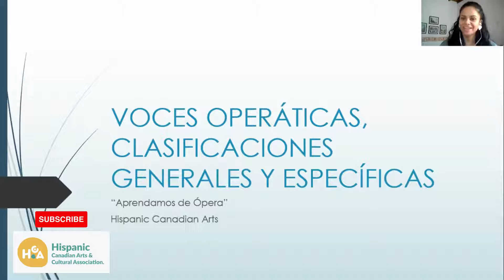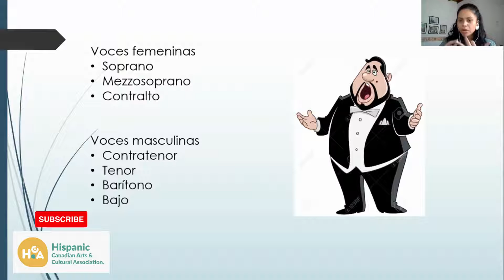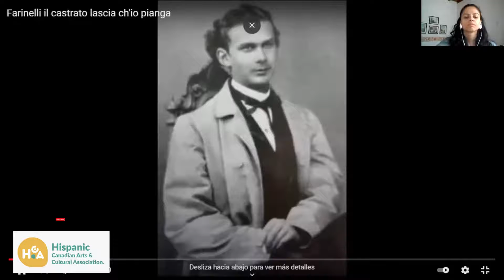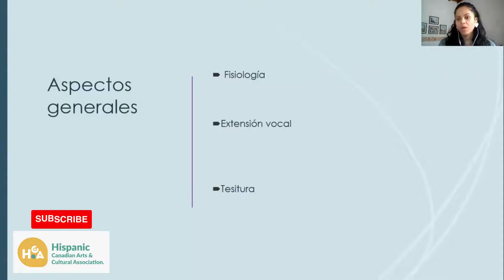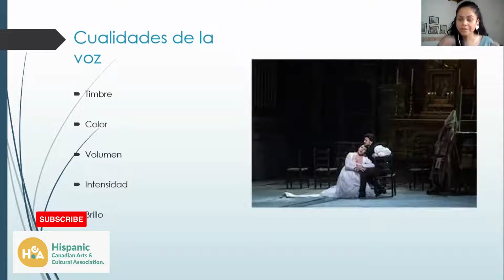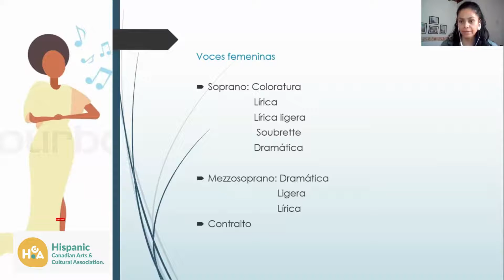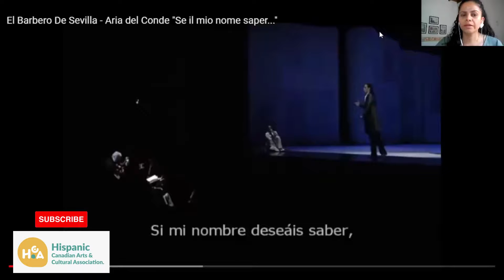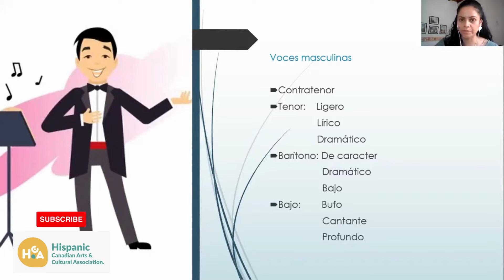Aprendamos de Opera EP 7: Alto, soprano, y todo lo demas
Hola comunidad!

En este septimo episódio de Aprendamos de Ópera con Adriana Orozco, vamos a conocer los estilos de voz en la ópera. Hemos hablado brevemente sobre este aspecto de la ópera, pero en esta sesion lo haremos con mas detalle.

Nuevos episodios saldrán el segundo martes de cada mez.